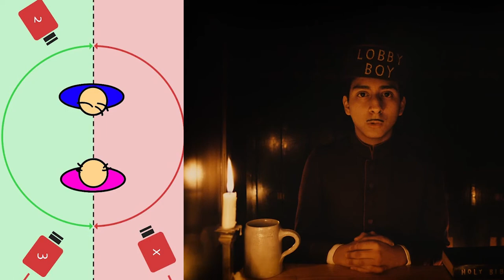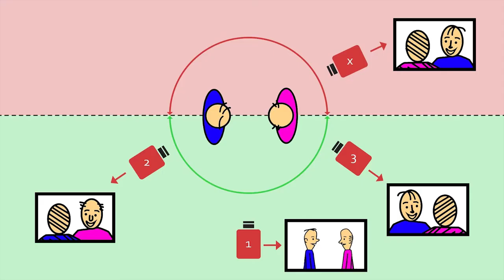Lo stile visivo di Grand Budapest Hotel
Lo stile unico del film di Wes Anderson Grand Budapest Hotel.

LA MIA ATTREZZATURA PER I VIDEO SU YOUTUBE:
🎙 Microfono Lavalier.
🎥 Panasonic GH4.
💡 Led Yognuo 600.
🎙 Zoom H4NPRO.

📱 SOCIAL 📱
🔵🌎 Facebook Travel. EmAdventures
🟣💍 Instagram Wedding. emanuelesorrentino_wedding